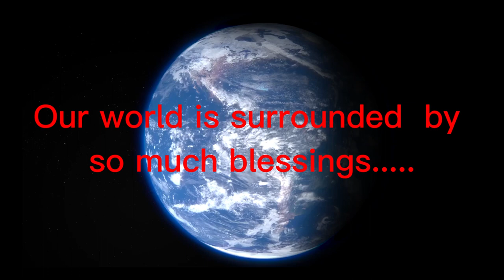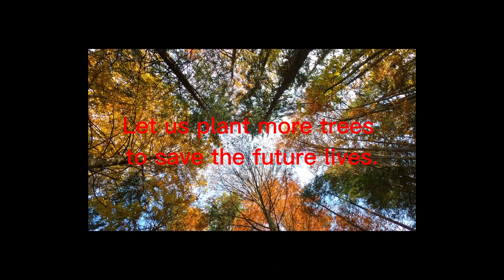Mother Nature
We are facing in this great danger of climate change. This is not a normal phenomenon but we don't have other options except to unite and help one another by protecting and saving the earth we live for the future of our young generation. Their future would depends on our hand if only we will continue to protect and save it. Let us plant more trees for restoration. Let us make this world a better place place for our  children's generation.